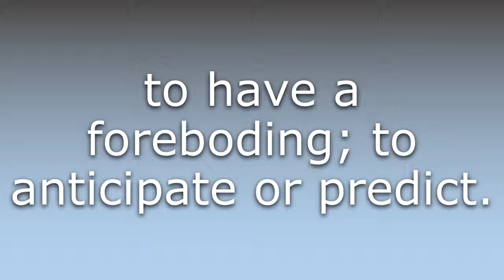What does Fore-give mean?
What does Fore-give mean in English? Learn the meaning of the word Fore-give! How to Pronounce Fore-give. Expand your vocabulary, learn words.